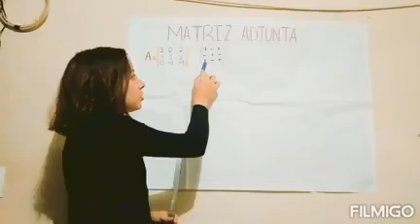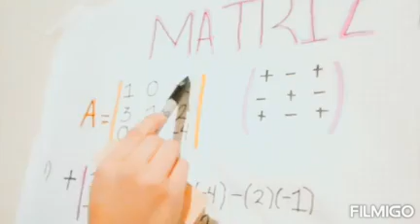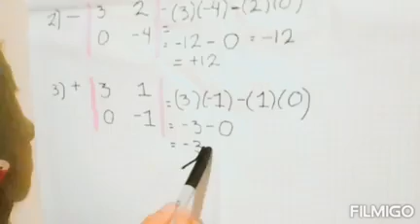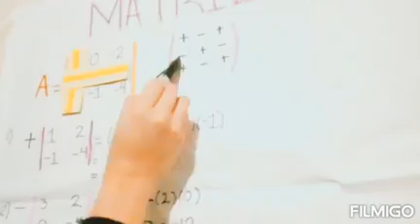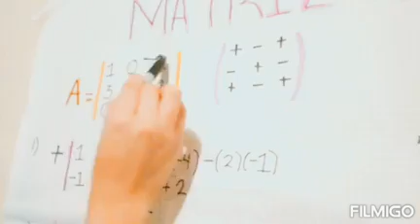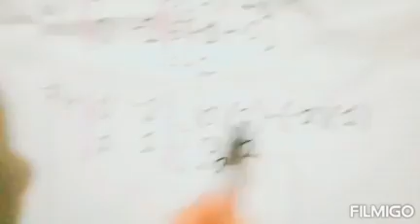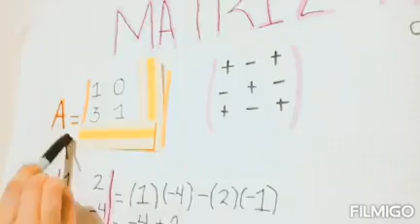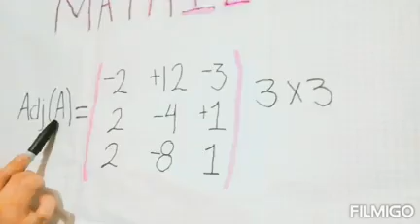Ejemplo Matriz adjunta